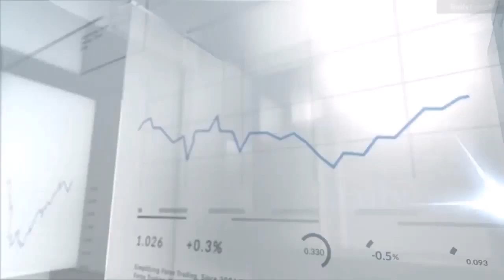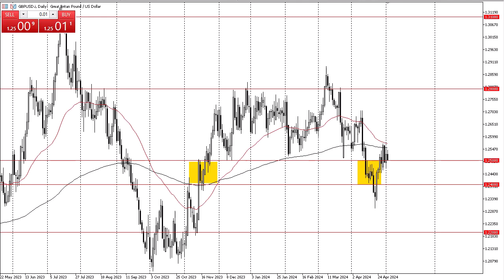GBP/USD Forecast May 3, 2024